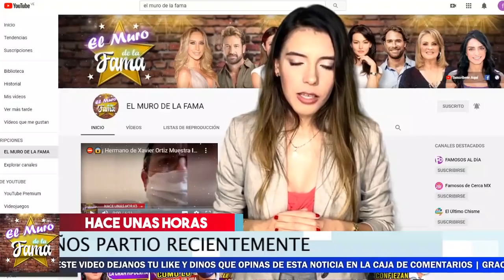🚀😩𝗧𝗿𝗶𝘀𝘁𝗲 𝗡𝗼𝘁𝗶𝗰𝗶𝗮 De SERGIO GOYRI Por 𝗟𝗔𝗠𝗘𝗡𝗧𝗔𝗕𝗟𝗘 𝗣𝗘𝗥𝗗𝗜𝗗𝗔 Debido A La Afección Respiratoria